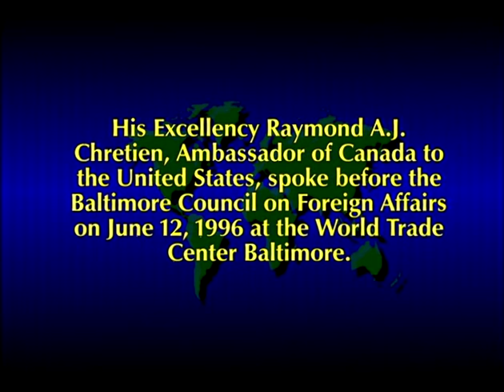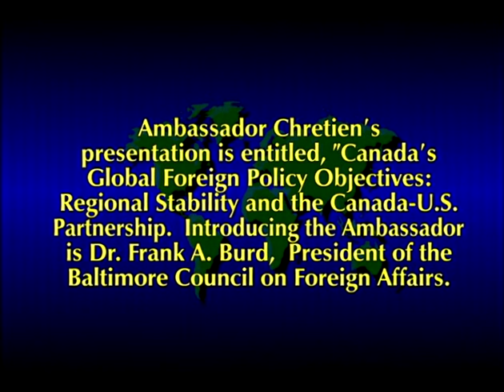Canada’s Global Foreign Policy Objectives: Regional Stability Issues and the Canada-U.S.Partnership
Raymond A.J. Chretien, Ambassador of Canada to the United States